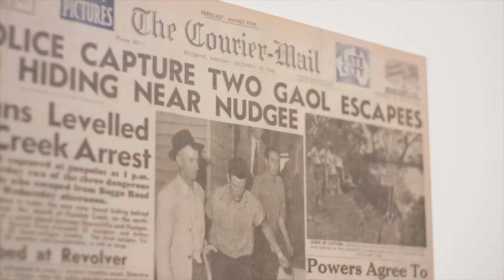MUSEUM OF BRISBANE – THE STORYTELLERS EXHIBITION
Step into The Storytellers and uncover the hidden histories, myths and tales of Brisbane as told by the contemporary writers of our city.

Featuring new stories by Victoria Carless, Simon Cleary, Matthew Condon, Trent Dalton, Nick Earls, Benjamin Law, Hugh Lunn, Kate Morton and Ellen van Neerven, The Storytellers creates an immersive and interactive experience combining historical objects, artworks, and written and narrated histories to share Brisbane’s many identities.